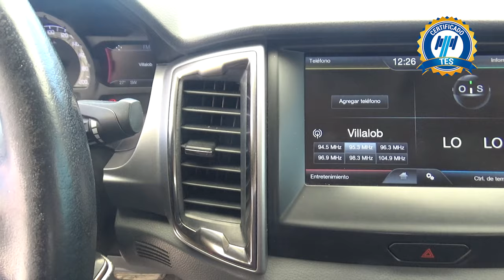Ford / Ranger / 2017 - 18569